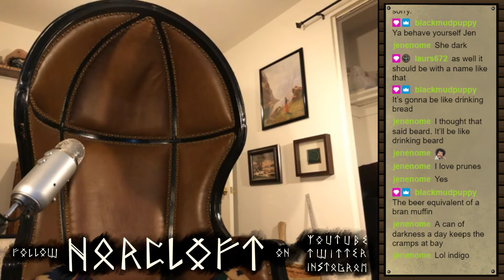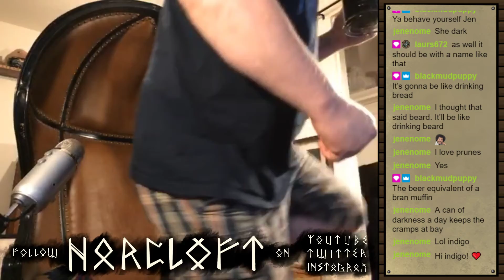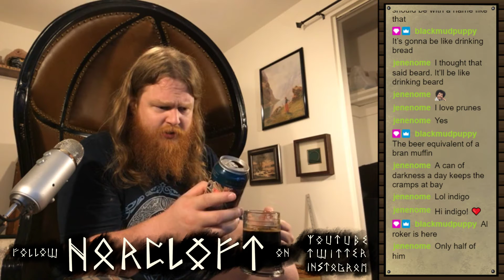Collective Arts Brewing - Origin of Darkness: Baltic Porter Aged In Cognac Barrels With Plums Review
From "The Big Dig"